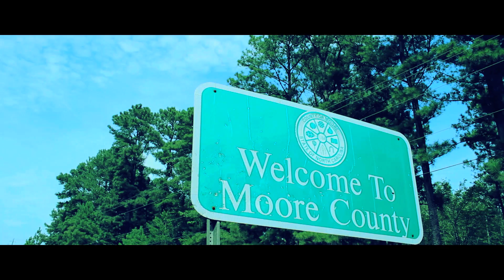Montega Da Mobsta - Frank Mathew (Official Video)